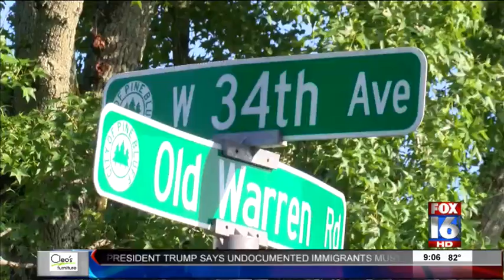Spike in Violent Crimes Have Pine Bluff Neighbors Concerned